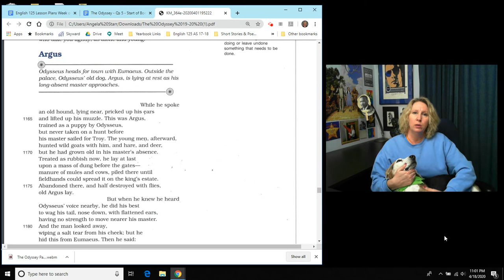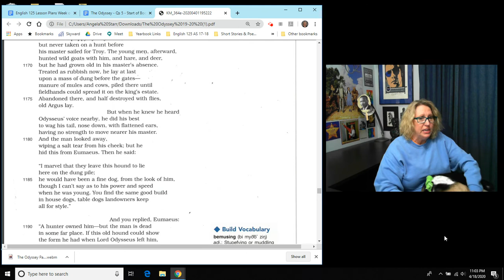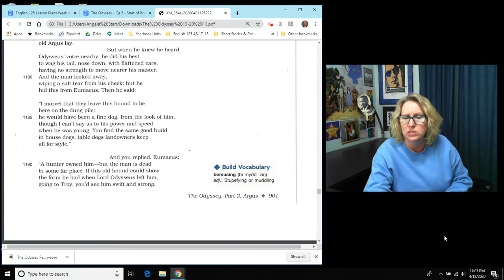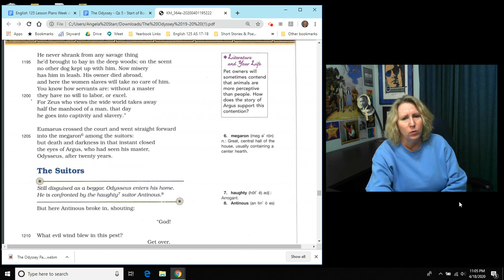The Odyssey Part 2 - "Argus" pp. 49-50